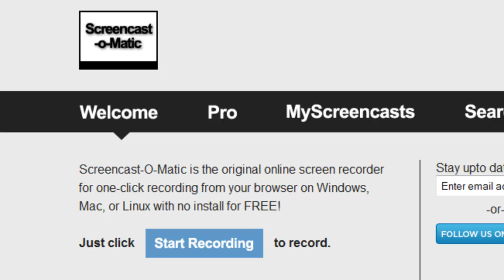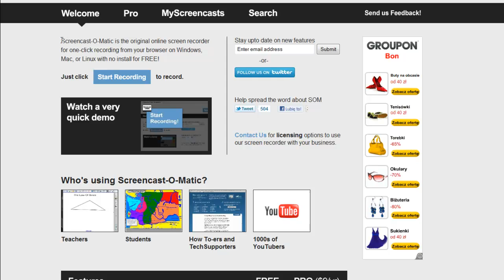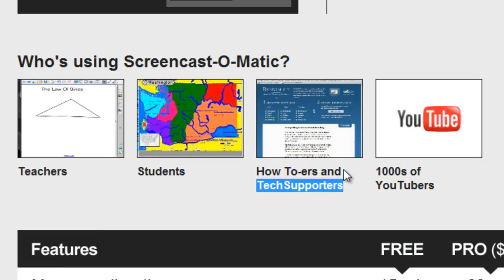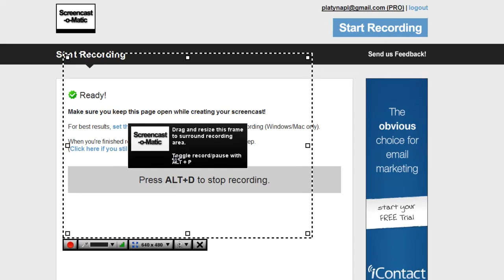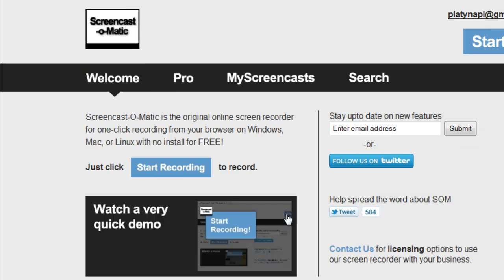Ciekawy program do nagrywania z Ekranu Screencast-o-Matic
Ciekawy program do nagrywania z Ekranu Screencast-o-Matic mogący się przydać fanom tematu wideo marketing. Dostępne są dwie wersje: bezpłatna, jednak z ograniczonymi możliwościami oraz płatna /wersja PRO/ za jedyne 9 $ rocznie.
Cena wydaje mi się umiarkowana jak na polskie warunki i można zapłacić poprzez PayPal.

Osobiście używam go jako programiku uzupełniającego do Camtasia, natomiast stał się nieoceniony, kiedy potrzebowałem nagrać filmik właśnie o innym programiku nagrywającym z ekranu, szczególnie do prezentacji Camtasia.

Myślę, że Screencast-o-Matic  jest ciekawą wersją i wartą przynajmniej wypróbowania w opcji bezpłatnej, aby zapoznać się z jego najbardziej podstawowymi możliwościami.

Zapraszam serdecznie do komentarzy, a szczególnie podzieleniem się testami z nagrywania filmów. Chodzi zarówno o wady jak i zalety tego softu.